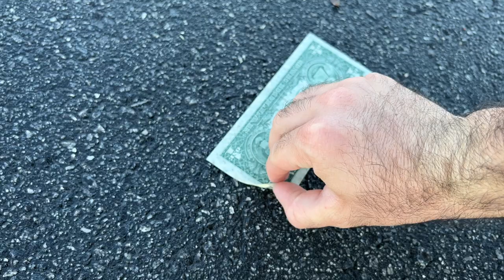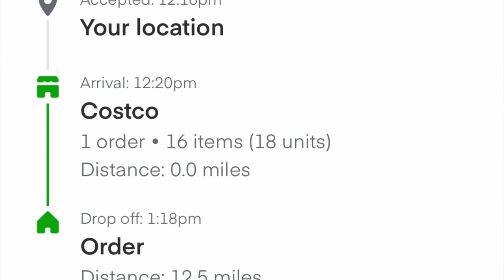Here's why I prefer INSTACART over every other GIG APP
Hello again dear viewers,
Back with another video! I hope you enjoy it and find it inspiring. I hope you are all hitting your goals! LETS GO!